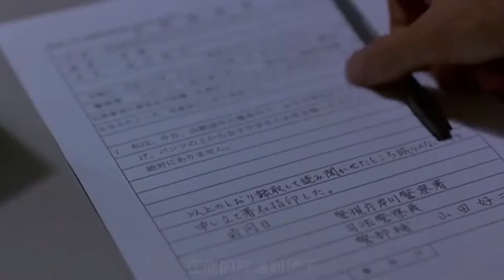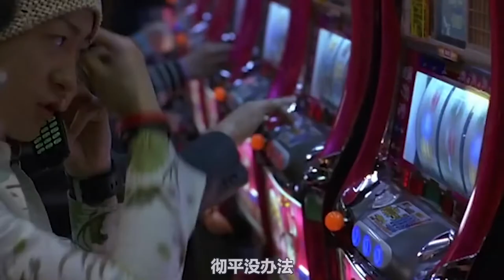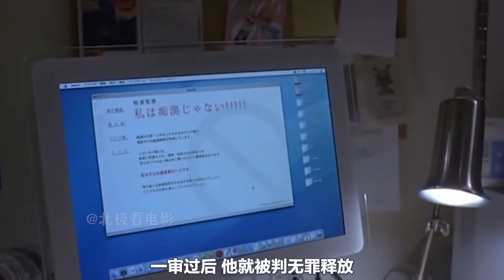一部題材敏感的日本電影，導演真敢拍，拍出了女人難以啟齒的痛《即使這樣也不是我做的》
即使這樣也不是我做的的劇情簡介 · · · · · ·
　　青年金子徹平（加瀨亮飾）在高峰期乘上了地鐵，趕往學長介紹的公司面試。不料，他在岸川站下車時，被一個女中學生拉住並被指認為是“痴漢”，徹平因此遭到了逮捕。在警察的嚴厲質問下，徹平堅稱自己沒有犯罪。而律師告訴徹平，如果否認犯罪將遭到拘留，一旦被起訴，後果將更加嚴重。這飛來橫禍令徹平茫然失措，與此同時，徹平的母親豐子（罇真佐子飾）和朋友齊藤達雄（山本耕史飾）為了還徹平清白， 四處奔走尋求幫助。當過法官的資深律師荒川正義（役所廣司飾）和年輕的女律師須藤莉子（瀨戶朝香飾）向他們伸出了援手，一場決定命運的法庭辯論隨即展開。